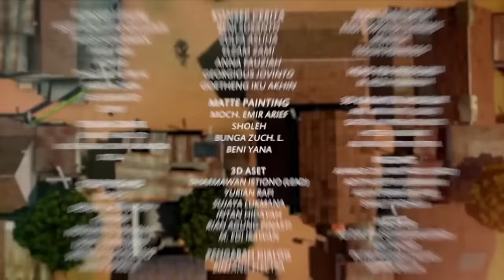Adit & Sopo Jarwo Spesial Hari Sabtu